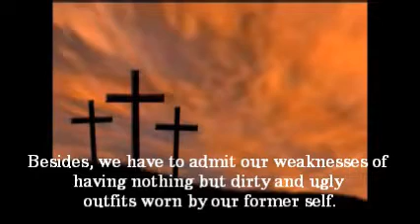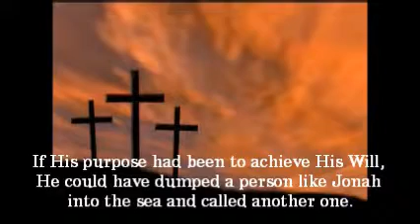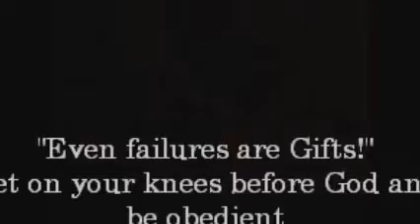Même l'Échec est un Cadeau / Even Failure is a Present (English)